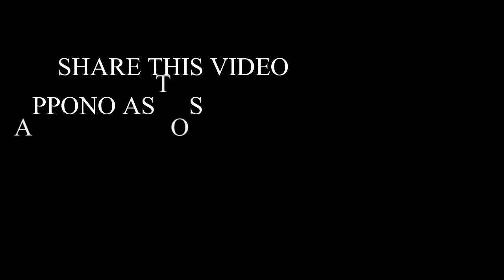FUNNY GIRLS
Hello, welcome to Networking Expert! Providing you with the greatest Online Videos & Entertainment on the internet

Including Fails, What Could Go Wrong, Darwin Awards, Funny Videos, Viral Videos, Bet Viral Videos, Funny Vines, Viral Vines and much more!